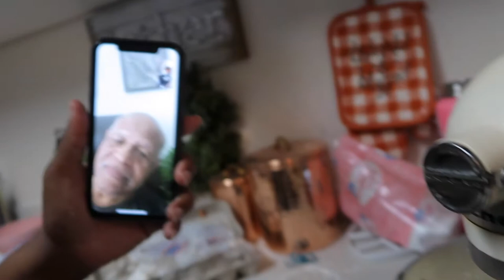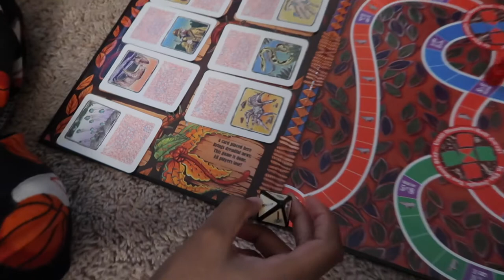JUMANJI NIGHT | FAMILY NIGHT FRIDAY | WHO WAS THE ROCK | POUND CAKE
POUND CAKE MAKING FROM SCRATCH. MY DAD TELLING ME HOW TO MAKE IT. WE STARTED A TRADITION IN OUR HOME THAT ON FRIDAYS WE WILL HAVE  A FAMILY NIGHT FRIDAY AND WATCH A MOVIE AND BENGE OUT ON WONDERFUL SNACKS AND EAT ALL THE GOODIES. THIS NIGHT WAS JUMANJI NIGHT WHERE WE WATCHED AND PLAYED THE JUMANJI GAME. WE HAD A BLAST BUT AS A TEAM WE LOST TO JUMANJI. LEAVE IT TO MY HUSBAND TO NOT ROLL AN AX.

CHAPTERS
0:00 START
4:02 CHILI
5:47 ACTION

🎀 THIS FAMILY I HAVE BUILT IS AMAZING. I WANT TO GIVE BACK TO YOU GUYS I HAVE A HUG GIVEAWAY PLANNED FOR WHEN I REACH A 1000 SUBS HERE ON YOUTUBE.

ANSWERING THESE QUESTIONS:
NAME, EMAIL, PROFESSION
STATUS OF CURRENT SITUATION (ie. WORK, SCHOOL)
1. WHAT WOULD DESCRIBE YOUR PERSONALITY?
2. WHAT DO YOU DO IN YOU FREE TIME?
3. WHAT DO YOU DO IN YOUR FREE TIME?
4. WHAT DO YOU HOPE TO ACCOMPLISH AS A MENTEE?
5. ARE YOU ENROLLED IN SCHOOL NOW OR HAVE A DESIRE TO ENROLL?
THERE IS A FEE FOR THIS SERVICE. PAYMENT PLANS AVAILABLE

🎀/// LINKS///🎀

Make-up foundation in Carmel